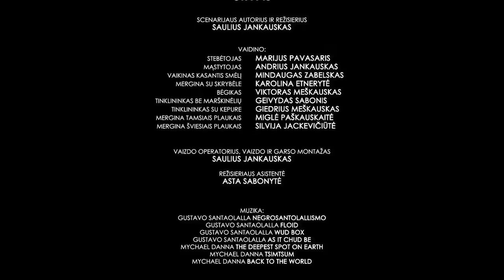"URVAS" Rež. Saulius Jankauskas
Vaidybinis trumpametražis filmas URVAS.

Vienus žmones gilinimasis pražudo, kiti sunyksta nesigilindami.

Scenarijaus autorius ir režisierius Saulius Jankauskas. Kamera, montažas Sauliaus Jankausko.
Vaidino: Marijus Pavasaris, Andrius Jankauskas, Karolina Etnerytė, Mindaugas Zabelskas, Geivydas Sabonis, Miglė Paškauskaitė, Viktoras Meškauskas, Giedrius Meškauskas, Silvija Jackevičiūtė.

Kultūros Klubas "Voras", 2013 m.